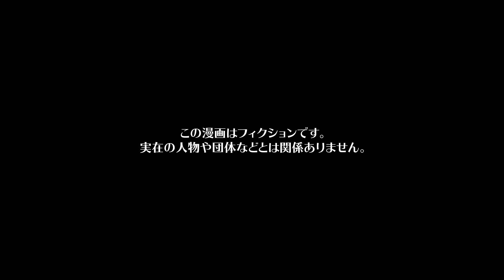【漫画】外面最強すぎて手も足も出ない男にヤバすぎる復讐を仕掛けた結果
今日の主人公は、大学生ソラ。
最近ストレスでお腹の調子が悪く、その原因は彼氏のエンジだった。
付き合い始めは優しく周囲にも評判の良かった彼だが、今ではソラを都合の良い時だけ呼びつけるような自分勝手な態度に変わり果てていた。
耐えかねたソラが別れを切り出すとエンジは焦って「好きだ」と引き留めるが、その言葉に信憑性はなくさらに浮気も発覚。
追い詰められたエンジは最後に捨て台詞を吐き、ソラは「本当にひどい奴だった」と別れを決意するのだが…

シナリオ / ネーム　内田８ / 宗谷
作画　ZUN3 / くろすみ / ユズコ(@p_yzk_) / 井黒駿
声優　有村蓮（@armr_mgmg_）
編集　preTTy_cut_A（@preTTy_cut_A）